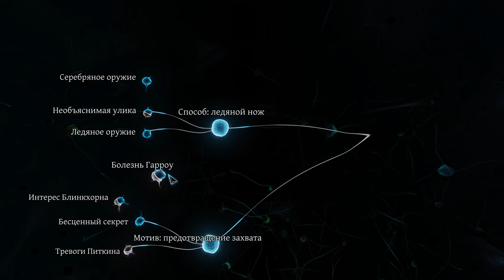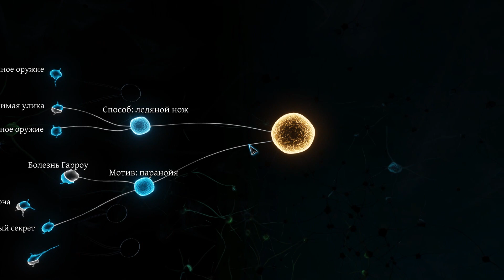Sherlock Holmes Crimes and Punishments Прохождение на русском Часть 12 Убийство в бане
Origin: yoursweetdream1
Skype: evgenio67